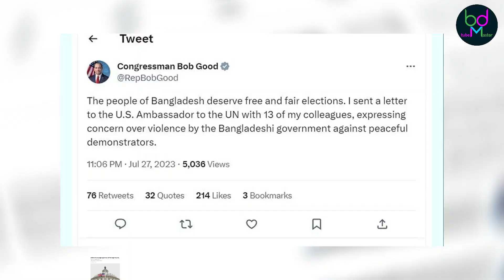বিএনপির পক্ষে এবার ১৪ জন মার্কিন কংগ্রেসম্যান ? জাতিসংঘের তত্ত্বাবধানে বাংলাদেশে নির্বাচন দাবি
বিএনপির পক্ষে এবার ১৪ জন আমেরিকান এমপি ?  জাতিসংঘের তত্ত্বাবধানে বাংলাদেশে নির্বাচন দাবি